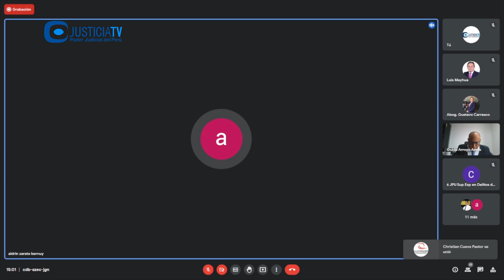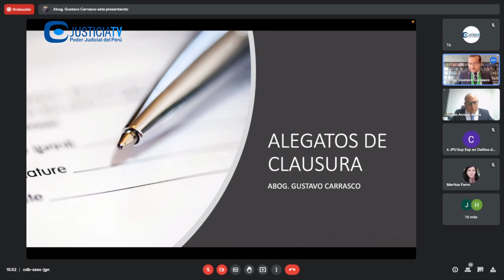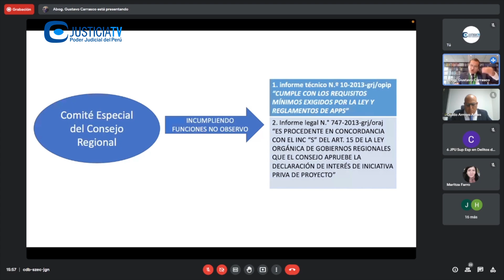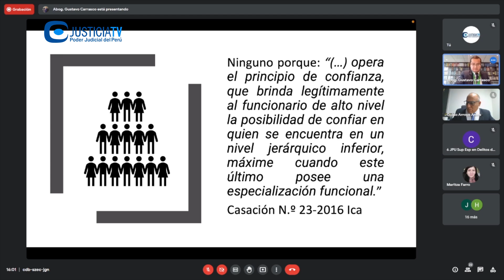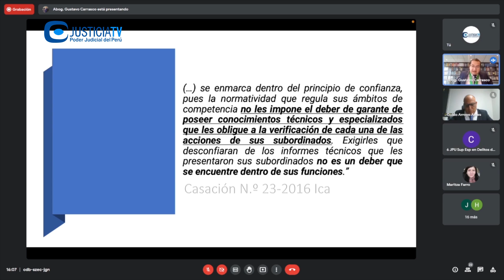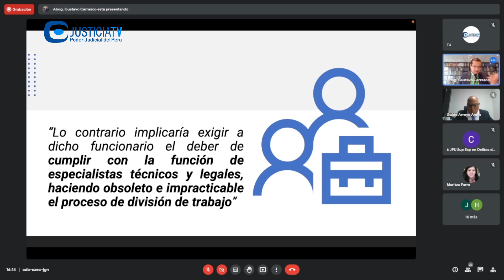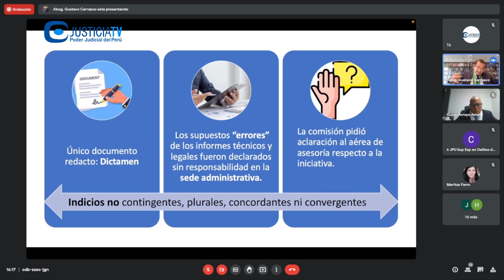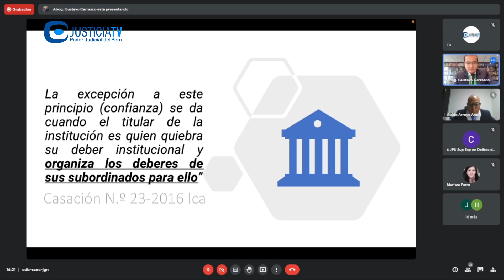Alegatos finales en el juicio oral contra el exgobernador regional de Junín, Vladimir Cerrón y otros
Alegatos finales en el juicio oral contra el exgobernador regional de Junín, Vladimir Cerrón y otros por el delito de colusión simple.

Desde: Sexto Juzgado Penal Unipersonal Supraprovincial Especializado en Corrupción de Funcionarios de la CSJ de Junín (10.01.23).